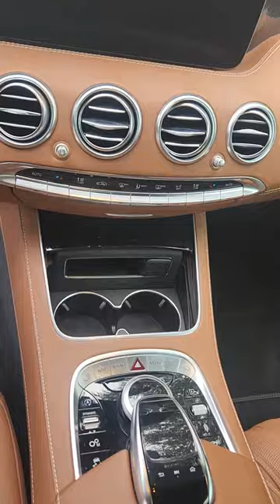2020 S63 Cabriolet with Saddle Brown interior